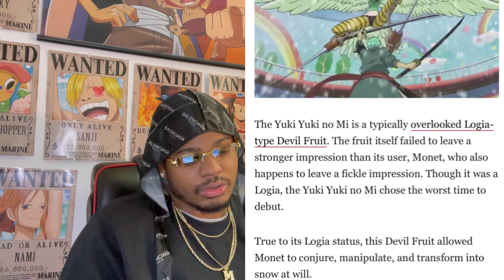These Devil fruit abilities might be just enough to Defeat...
In this video we reviews CBR’s top 10 Devil fruits...

(If you’re from the explore make sure to follow @LeloucheVBri).